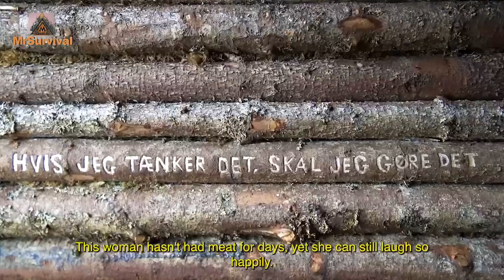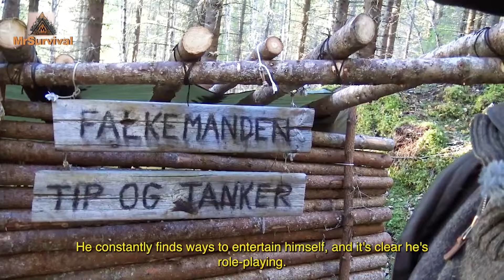Survival contestant caught a big fish and cooked it in an iron lid, The winner receives $500,000